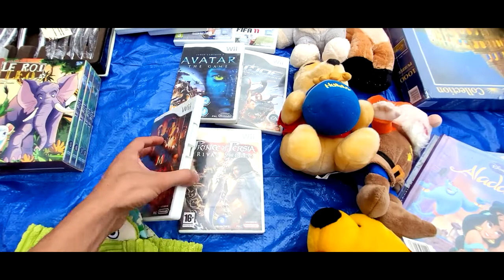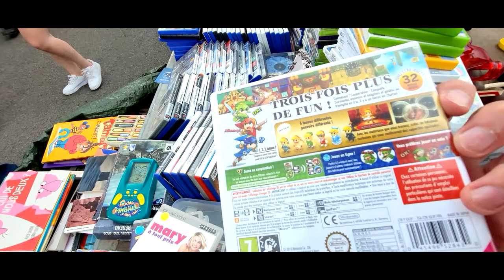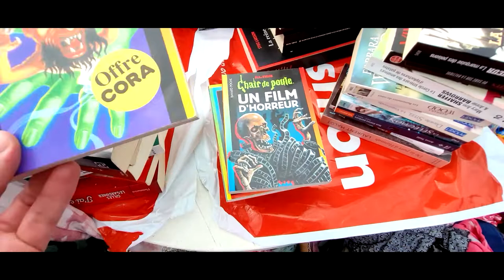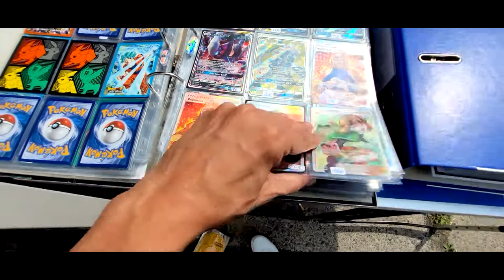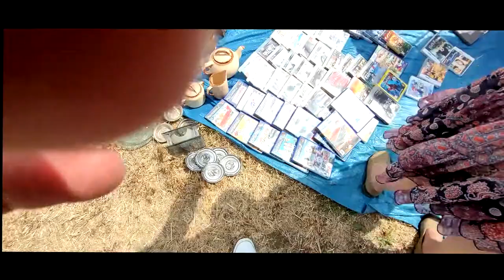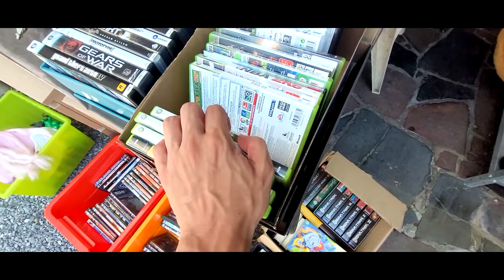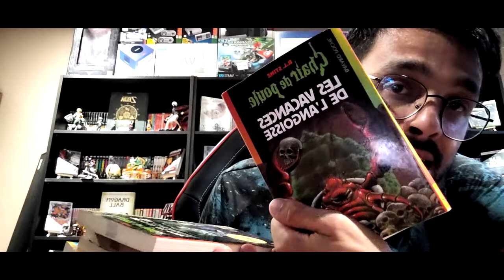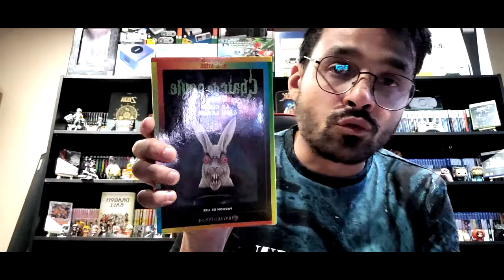Premier vide grenier live ET Y AVAIT DU CHOIX!!!